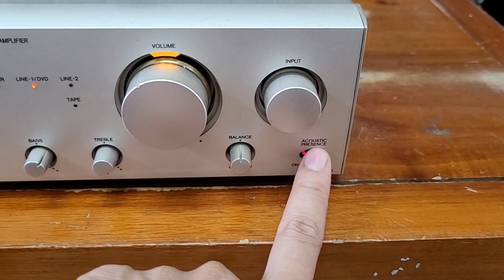Amply onkyo A909 size 21cm nhỏ gọn ghép loa nghe nhạc hay.lh 0966594581 & 0979891682